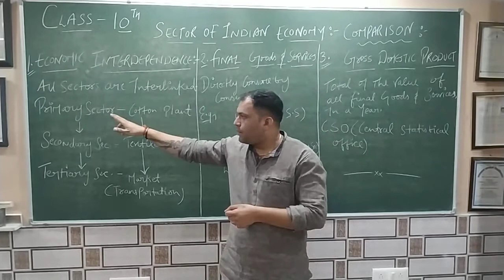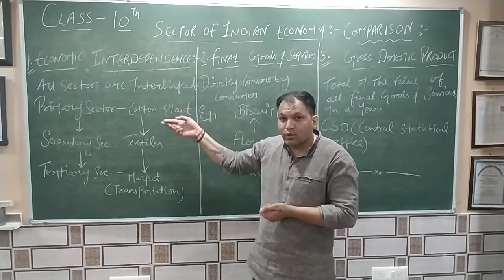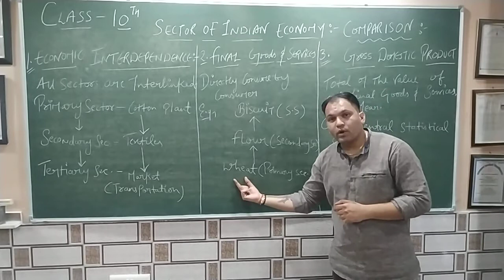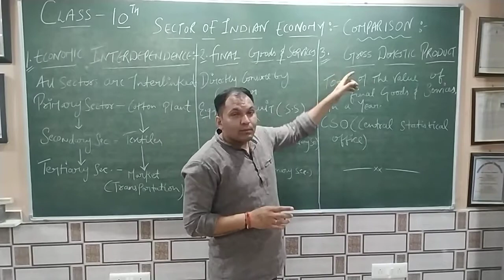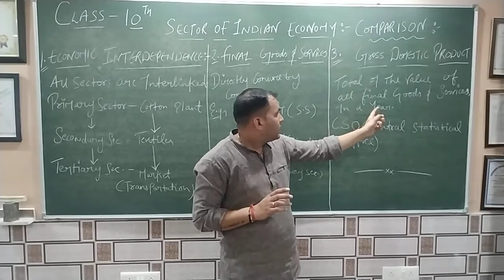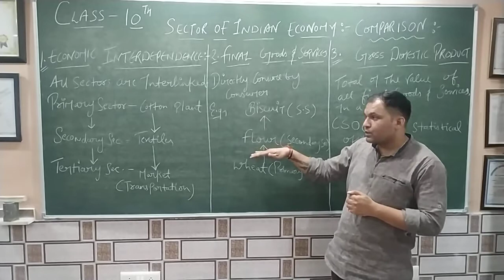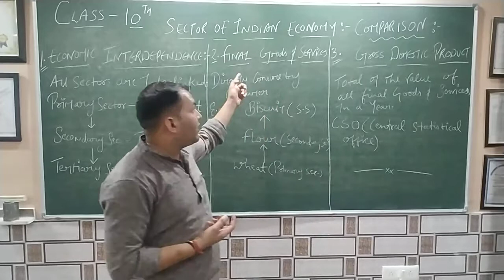On what basis comparison can be done #10 Economics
Samjhne k baad he comparison karna